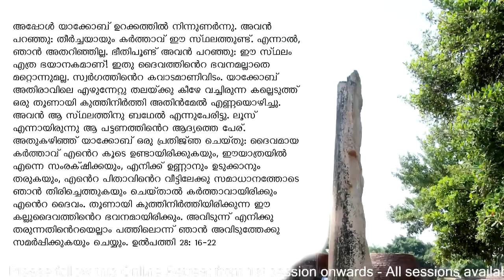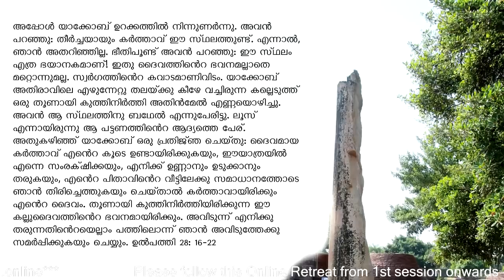Online ധ്യാനം 65: രണ്ടാം പ്രമാണം (29) രണ്ടാം പ്രമാണം ഇനിയും തീരാറായില്ലേ! Fr. Thomas Vazhacharickal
~ online dhyanam ~